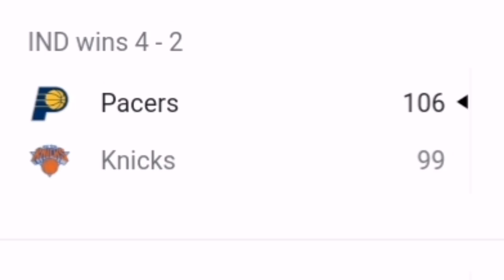KNICKS HAVE THE BEST FANBASE IN THE WORLD [PART 3]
IMAGINE BEING A KNICKS FAN 🤡 HOME OF TOXIC PEOPLE, NEW YORK KNICKS. IT'S STILL GAME 1, YET THEY ARE ALREADY TALKING TRASH.  GOOD FOR THE KNICKS THAT THEY LOSS. THIS GARBAGE TEAM  WILL BE SWEPT BY THE HAWKS. YOU CAN NOW SHUT YOUR DISGUSTING MOUTHS TRASH KNICKS FANS.